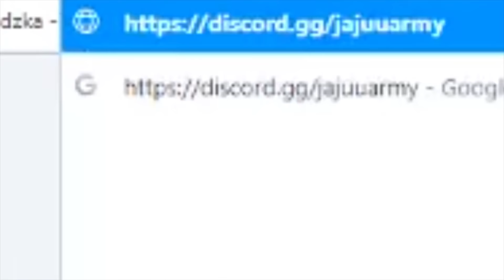CATTUS SIĘ ODRODZIŁ! ODLICZANIE DO STARTU RAKIETY JUŻ W GRZE! (Fortnite Battle Royale)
👑Miłego dnia dzieciaczki👑
👌 Użyj kodu "jajuuyt" w sklepie Fortnite!❤️

Muzyka:
Luvly - Joakim Karu
Źródło:
Rzeka Żółta